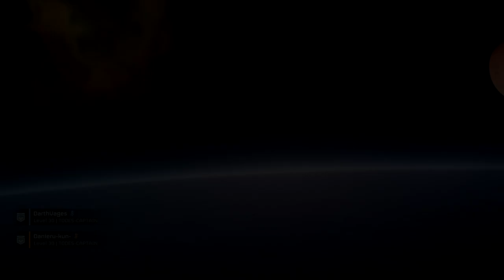IRGENDETWAS PATRIOTISCHES [HELLDIVERS 2] #62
Freiheit, Falken, Knarren!